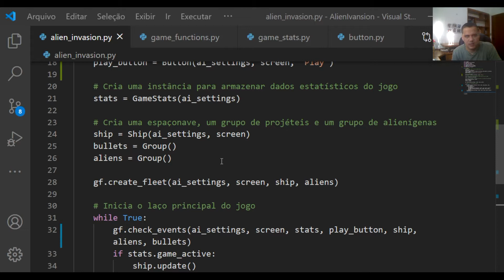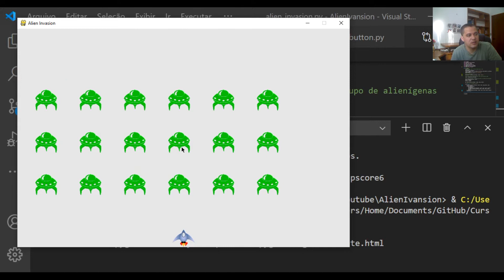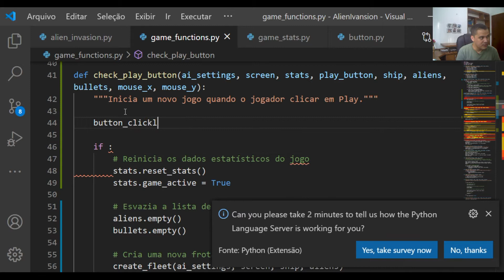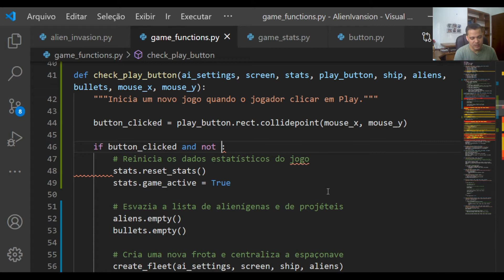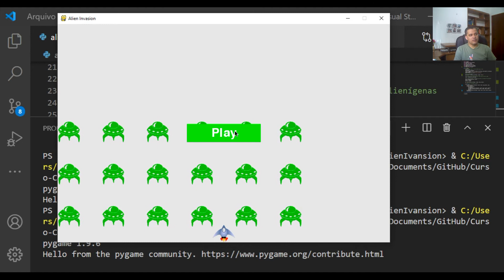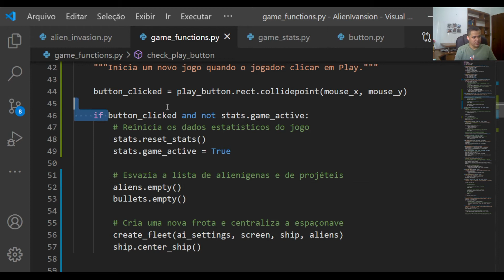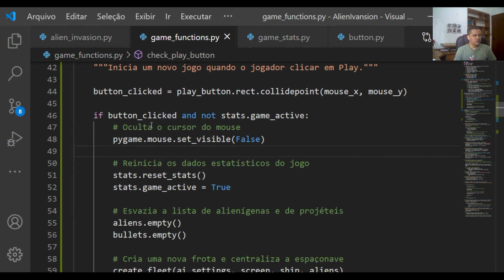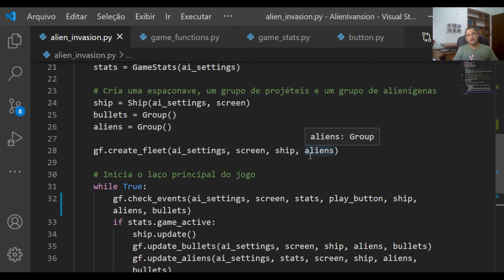Curso Completo de Python - Aula 95 - Ajustes finais no botão de play e fazendo o mouse desaparecer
### MEU TREINAMENTO COMPLETO DE DJANGO ###

Meu GitHub com todos os arquivos usados em aula do Curso Completo de Python:

📚 📘 🖋 Sugestões de leitura:

📙 Livro Curso Intensivo de Python